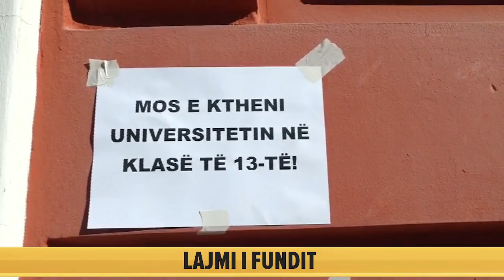Pedagogët në ditën e dytë të bojkotit të mësimit, çfarë po ndodh në Universitetin e Tiranës